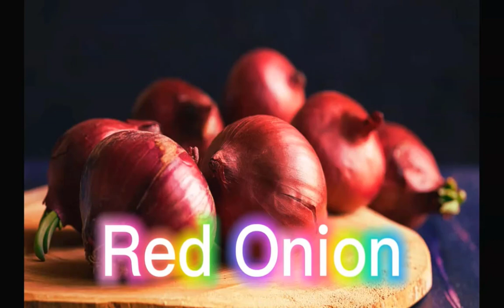Wheel On The Bus + More Nursery Rhymes And Kid Songs